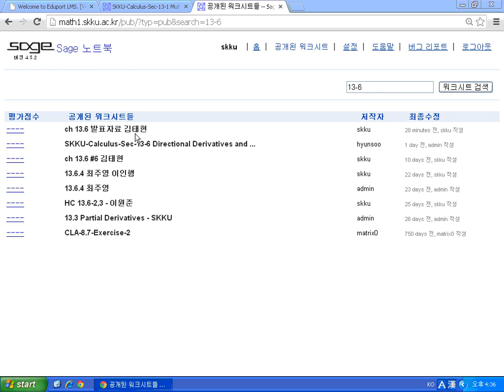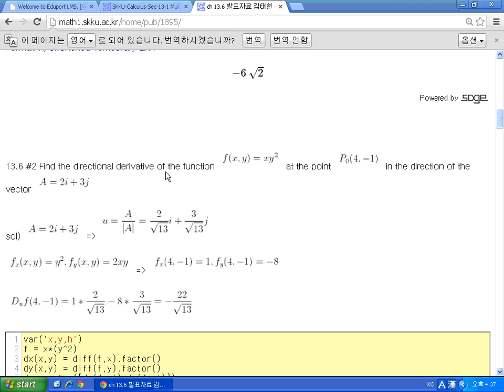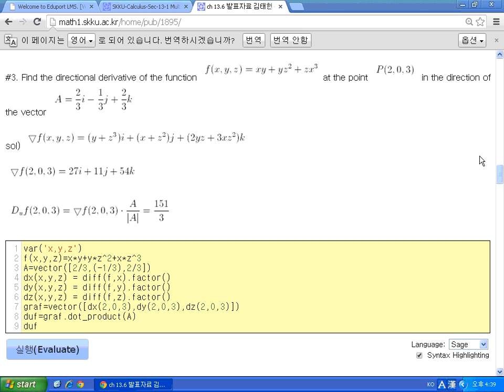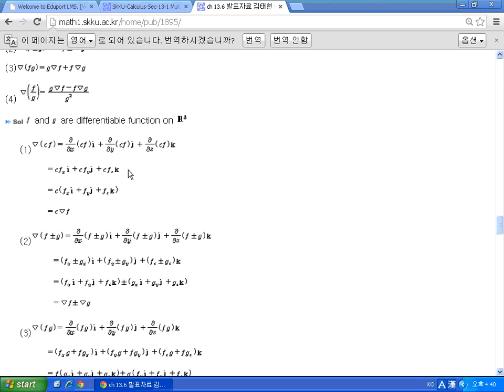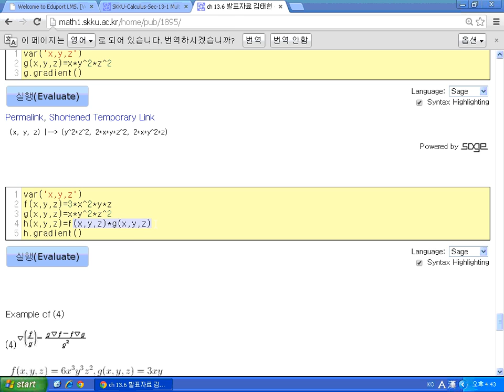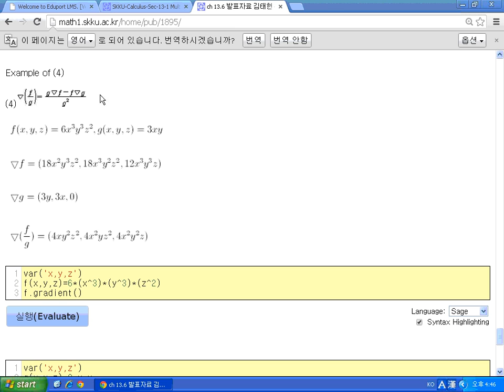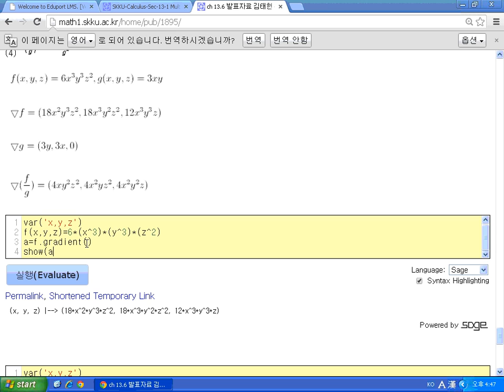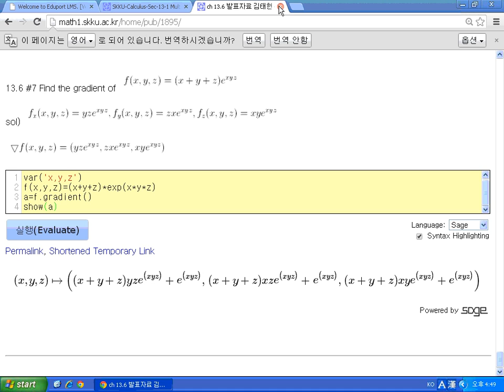미적분학 with Sage Sec-13.6 Directional Derivatives and Gradient, 문제풀이 by 김태현